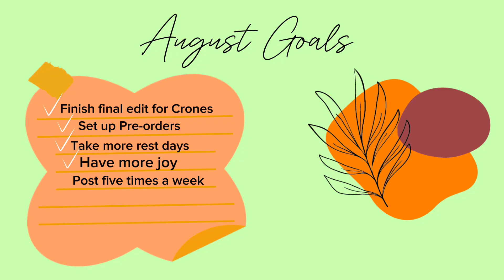Tracking my Author goals✍🏾: What I achieved in August & what’s next!📖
Hey!!
In this video I am recapping on my August goals and resetting for my September Goals! This month is going to be a pretty big and busy month for me so I’m excited to share!🫶🏾

✨ My Books
Royal Jelly Series

Kindle Vella’s
👑 Dead Queen